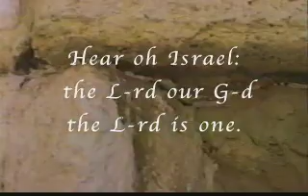Ohav intro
I did this intro some time ago about 1997-98, for my Congregation Ohav Shalom which means ( Love, Peace) The intro says, Hear oh Israel, the L-rd our G-d, The L-rd is One.
The passover is around the corner, let us remember to pray for the peace of Jerusalem.